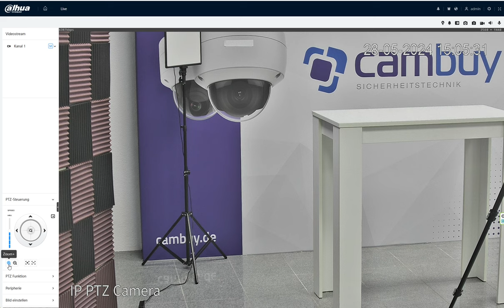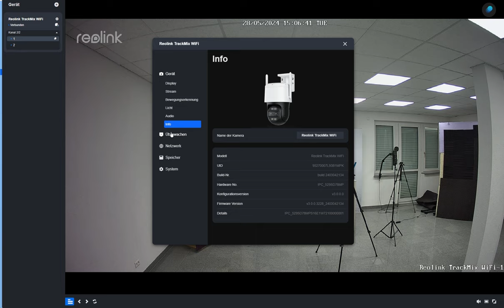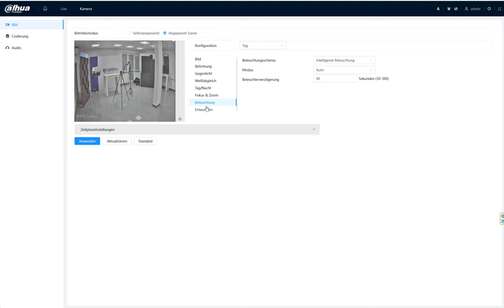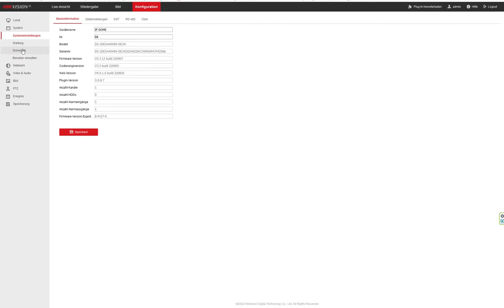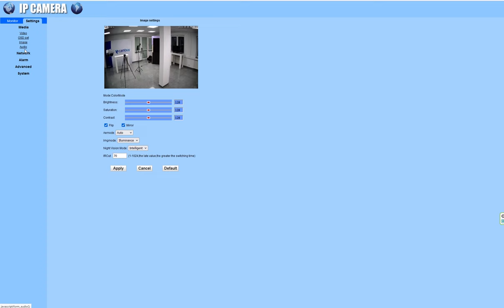Teil 3: Weboberfläche & Bildqualität im Vergleich: Dahua, ReoLink, Ctronic & Hikvision im Test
In diesem Video vergleiche ich die Weboberflächen und die Bildqualität von vier verschiedenen Herstellern: Dahua, ReoLink, Ctronic und Hikvision. Ich zeige dir, wie die Benutzeroberflächen aufgebaut sind, wie leicht sie zu bedienen sind und welche Unterschiede es bei der Bildqualität gibt. Wenn du überlegst, welche Überwachungskamera für dich die richtige ist, wirst du hier nützliche Einblicke bekommen.

📷 Getestete Outdoor Wifi PTZ Kameras für den privat Bereich:
• Reolink Trackmix WiFi
• Dahua SD3C405DB-GNY-AW-PV
• Hikvision DS-2DE3A404IW-DE/W
 • Ctronics CTIPC-380C-5MP-BW
• Imou IPC-S7CP-3M0WE ( hat keine Weboberfläche)

Warum wir diese Produkte gewählt haben: Es handelt sich im Juli 2024 um aktuelle Produkte von beliebten Herstellern. Zudem waren uns folgende Kriterien wichtig: WLAN-Fähigkeit, per App steuerbar, ähnliche Bauform und Beliebtheit im Internet.
Bleibt dran für die nächsten YouTube Videos, in denen wir ein Gesamt Fazit der Kameras abgeben werden.

 Lass uns in den Kommentaren wissen, welche Kamera du bevorzugst oder welche Erfahrungen du gemacht hast!